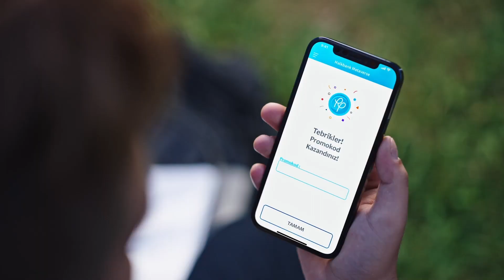GoArt x Halkbank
As GoArt Metaverse, we had digital branch of Turkey's one of the biggest banks, Halkbank in our portal. Enjoy our use case video!
Discover and earn at GoArt Metaverse!